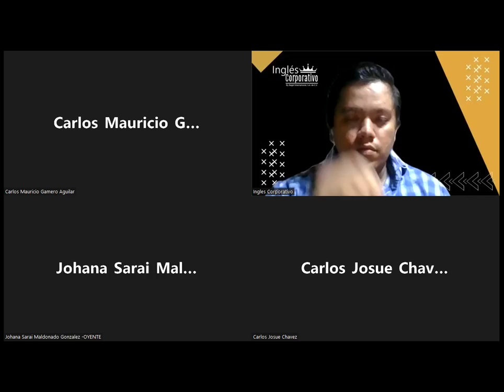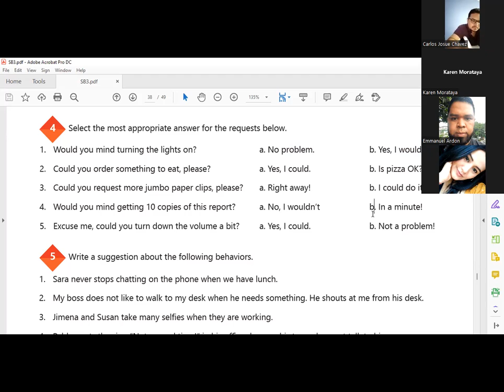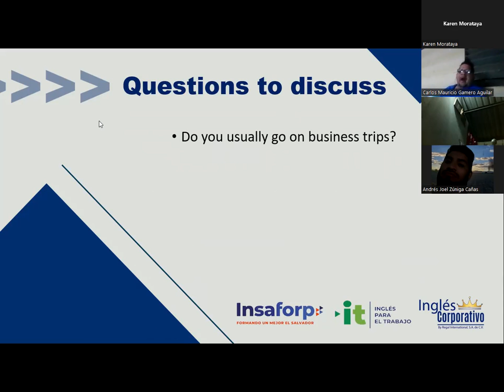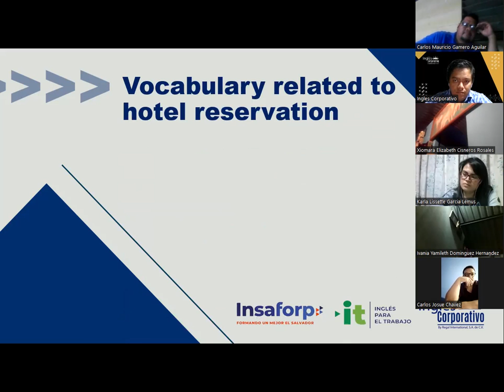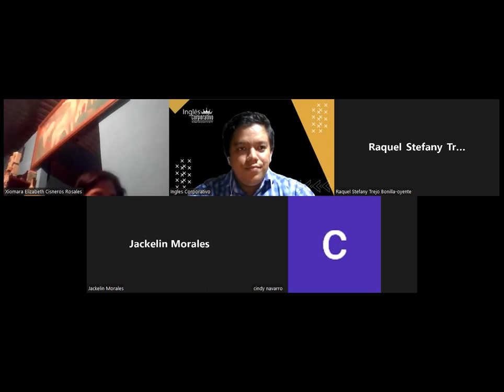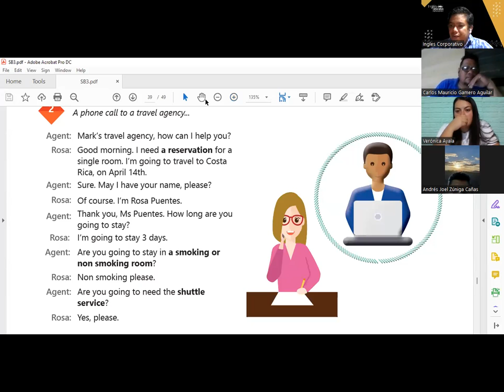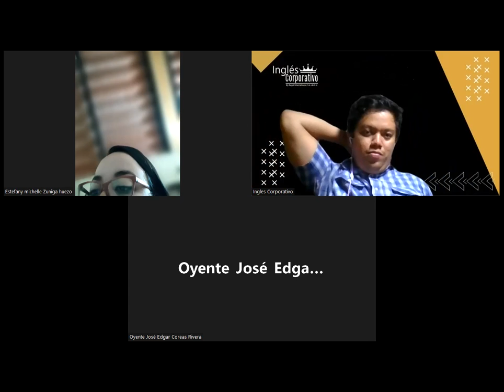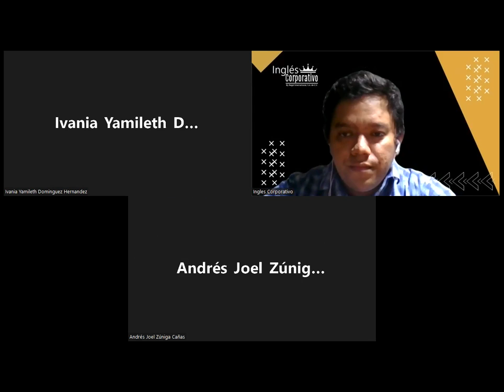Ingles Corporativo- 19-05-2022-Hotel services and amenities